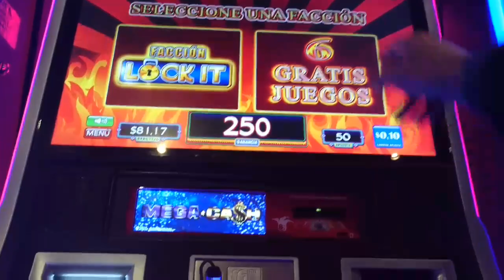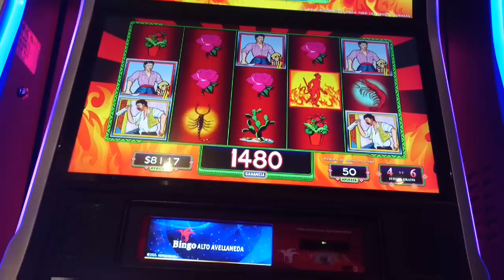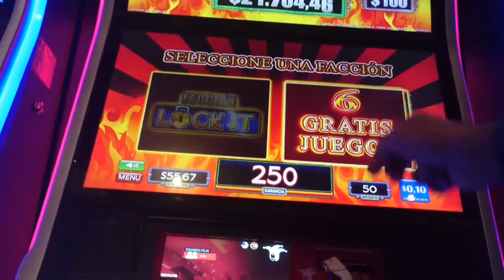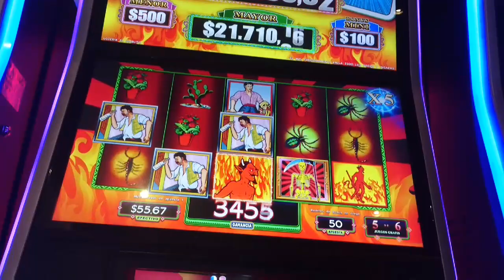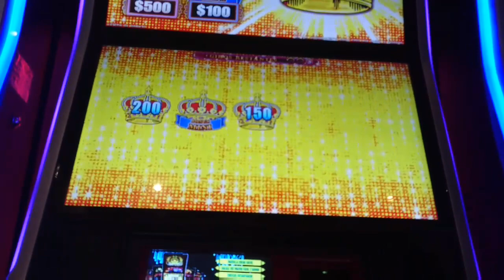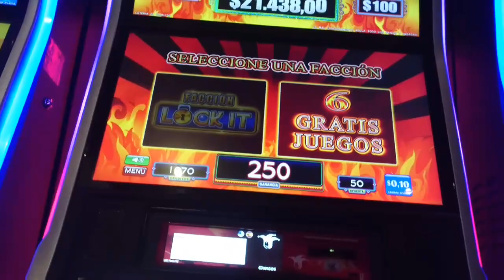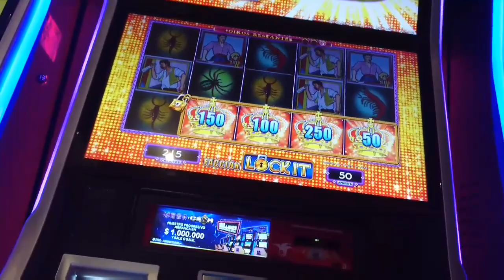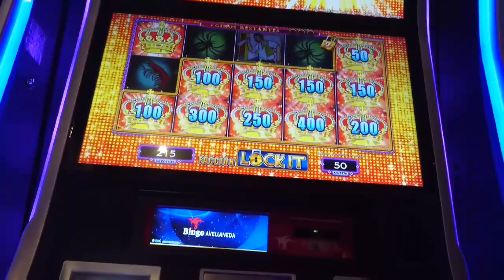📽️ 😈El DIABLITO😈 🔓LOCK IT LINK🔓🚨LOTERIA DE DON CLEMENTE🚨